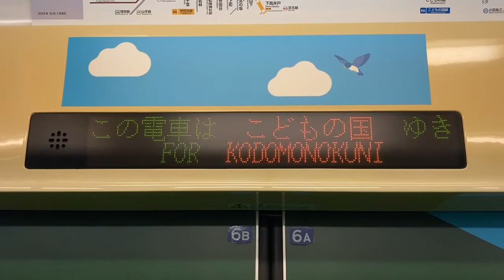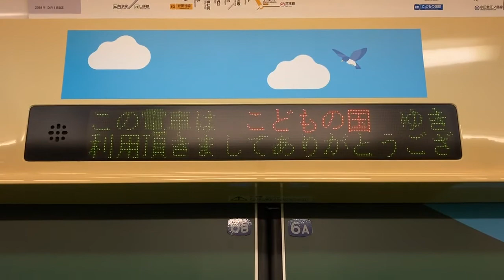横浜高速鉄道こどもの国線Y000系 LED車内案内表示器 Y011号車